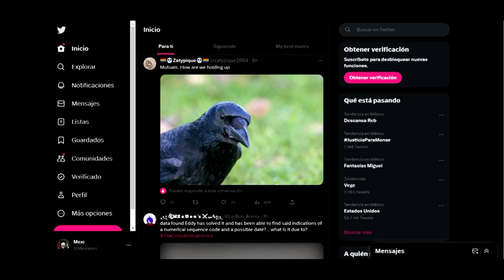Thank you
It's been a while since i have made something huh?
Well, even if i have been active on twitter, with art and such, i wanted to go back and try to improve my machinima skills, i think i did well
- Also, thank you for seeing my art or videos for almost 4 years, i couldnt really thank you enough so i hope this does it!

Some characters here were provided by the massive machinima pack from SuperG64

(And yes, MLG4 and Mexi are the same person, theres some weird lore but anyway)